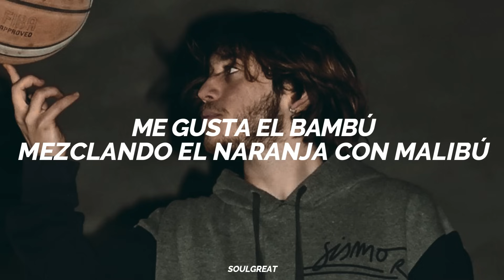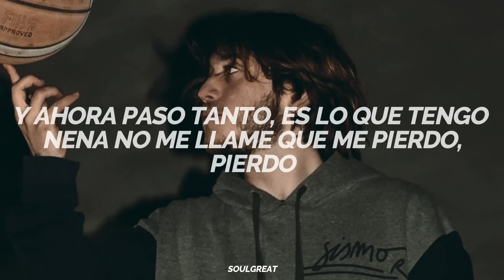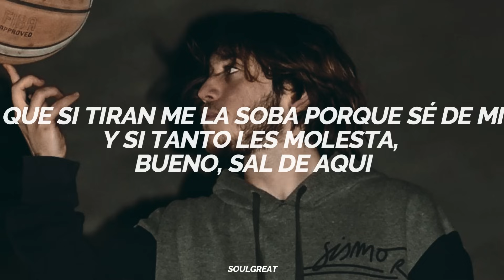Paulo londra, Lit killah, Kodigo, Bzrp - WISH 🔥 || LETRA✨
paulo londra wish
paulo londra lit killah
paulo londra lit killah kodigo bzrp

🎵 WISH - Paulo londra, Lit killah, Kodigo, Bzrp